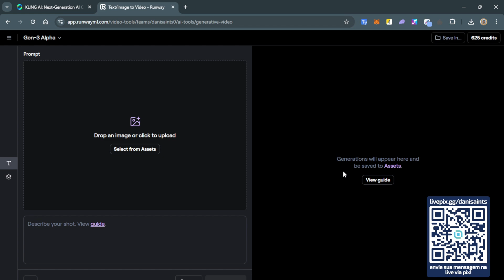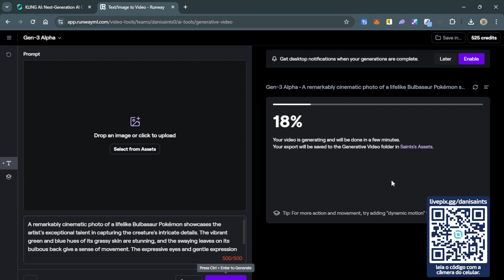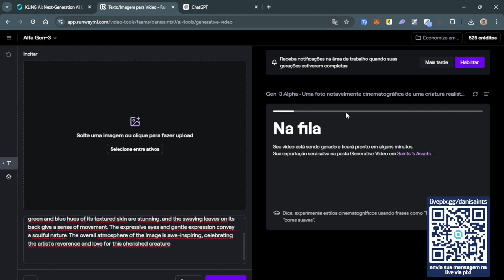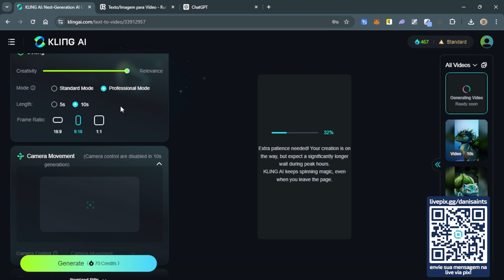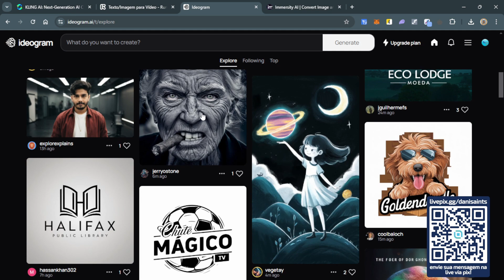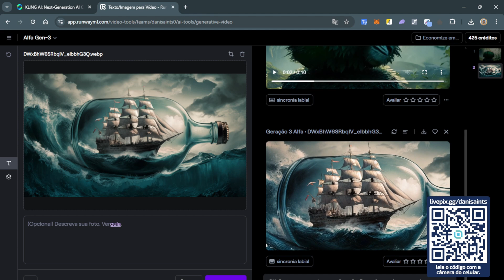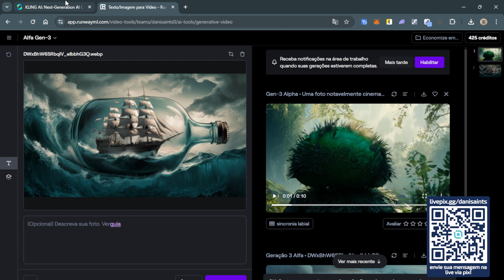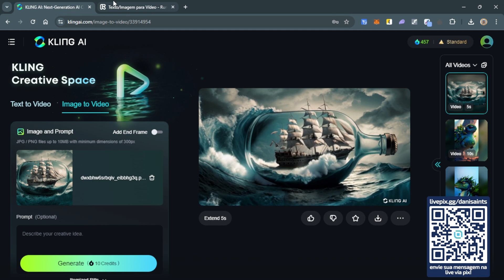KlingAI vs Runway Gen 3